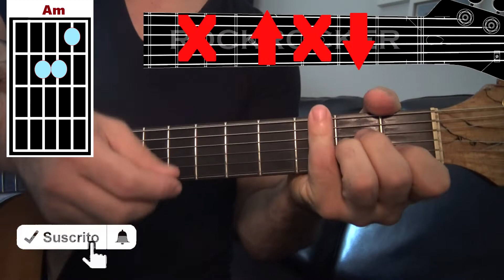Cómo tocar OZUNA UNICA 🐻 Guitarra🎵 tutorial facil acordes cover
🎵🎵🎵🎵🐻(( ACORDES SENCILLOS )) 🎵🎵🎵🎵
para canciones fáciles, adaptadas para que te diviertas tocando

🐻Única
Ozuna
Salgo a gastar unos poco' (poco')
Música en el Lambo pa' que te relaje' (relaje')
Al que me la baje unos poco' (poco')
Puedo reconocerla de ver su celaje
Única, tiene la disco explotá'
Todo el mundo me la mira
Pide conmigo na' má' (eh-eh-eh)
Tiene mucha habilidad
Ella sabe lo que da
Le frontea a sus amigas
Dice que conmigo está (eh)
Porque ella es
Todo el mundo me la mira (ah-ah)
Pide conmigo na' má' (uoh-oh-oh)
Tiene mucha habilidad (sarabaraba)
Ella sabe lo que da (ieh-eh-eh)
Porque ella es
Hoy la disco se explota
Me gustan tus ojo' o será tu nota
He viaja'o el mundo y como tú he visto poca'
Tú quieres ser buena y la malicia se te nota
Nunca le han gusta'o las rosa'
Ella es otra cosa
Tengo un par de baby', nunca se pone celosa
Se tira fotos sin ropa, ella es peligrosa
Se mira al espejo y haciéndolo ella me posa (porque ella es)
Tiene mucha habilidad
Porque ella es
Porque ella es
Una bebé
Que quiere ser la más que sabe, es lo que yo sé
Hoy vino con un traje aparte, yo la toqué
Es única y sólo yo se lo puedo ver
Dime, ¿qué vas a hacer?
Ya está saliendo el sol
Sé que tú quiere' calor
Somo' amigo' de amor
No queremo' relación
Sale y no tiene control
No fuma y le gusta el olor
Ella no tiene valor
Conmigo lo hace sin temor porque

¿Me sigues en instagram ?

¿Me sigues en Twitter ?
Compártelos con tus amigos/as para que ellos también conozcan,
y déjame tus comentarios para que sepa que opinas y sobre qué temas quieres que creemos más contenido.
Otras ideas sobre el tema:
UNICA - Ozuna - LETRAS.COM
Ozuna – Única Lyrics | Genius Lyrics
LETRA ÚNICA (Ozuna) - MUSICA.COM - Música
Ozuna - Única Cover
Ozuna - Única (Video Oficial) 🐻 A U R A
Ozuna - Unica (LETRA OFICIAL)